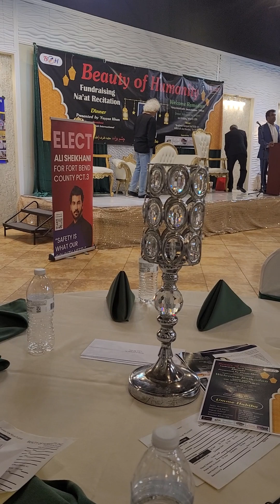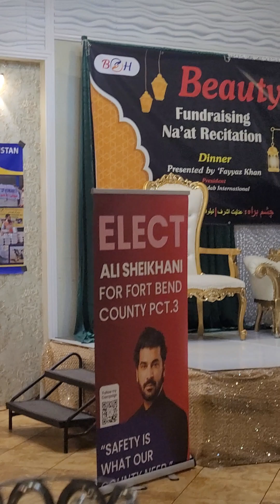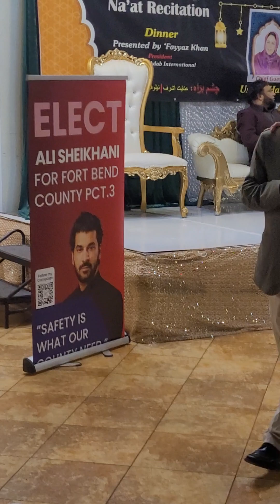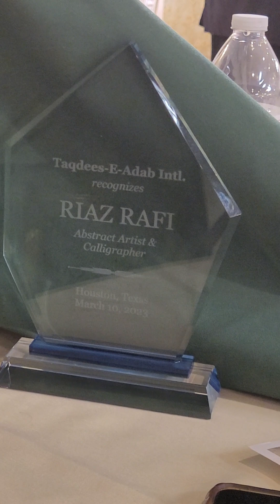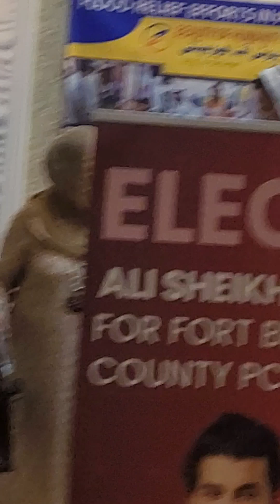TAQDEES-E-ADAB INT-BOH- Houston, TX-3/10/2023. RECOGNITION AWARD TO UMME HABIBA & Raiz_Rafi 👏 👏